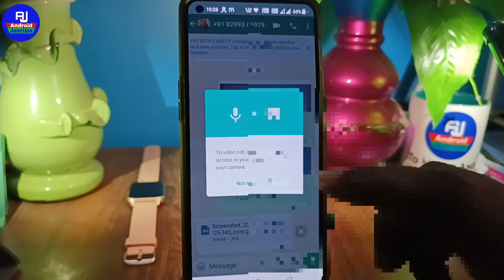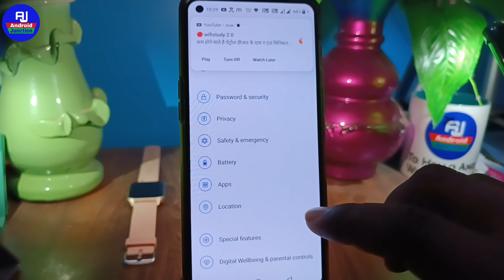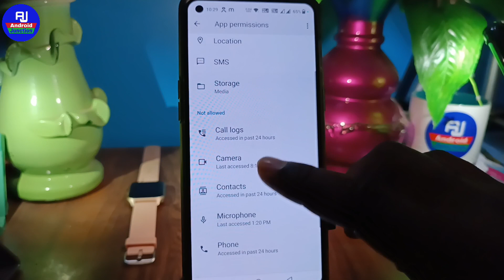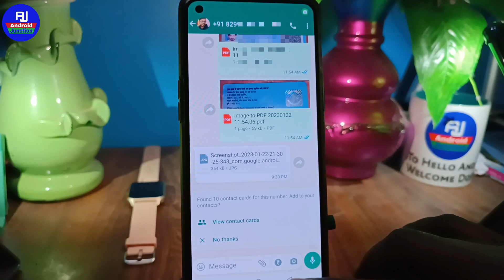whatsapp video call fix | video call nahi ho raha hai | how to solve whatsapp video call problem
hello dosto kaise hai aap loag video me hm loag baat karenge ki whatsapp par video call nahi ho raha hai to kya kare ya whatsapp video call problem fix

video call nahi ho raha hai whatsapp par kya kare